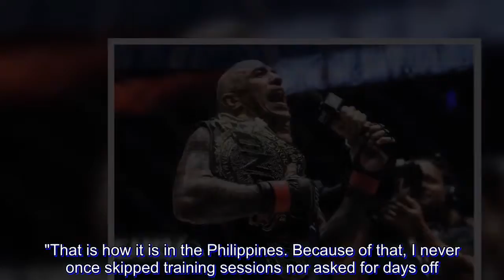Brandon Vera Says Mixed Martial Arts Is A Feasible Career Choice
For decades, having a regular office job has always been the preferred career path for most Filipinos living in the Philippines.

However, times have changed, and locals are excelling in other careers that could bring fortune to their loved ones — including mixed martial arts.

According to ONE Heavyweight World Champion Brandon “The Truth” Vera, who is fresh off a spectacular World Title defense, this career choice has now become a viable path to financial success.

In his highly-anticipated return to action, Vera knocked out Italy's Mauro “The Hammer” Cerilli in just 64 seconds in the main event of ONE: CONQUEST OF CHAMPIONS in Manila last Friday, 23 November.

Also on that very same evening, Filipino martial arts icon Eduard “Landslide” Folayang reclaimed the ONE Lightweight World Championship when he defeated Singaporean knockout artist Amir Khan via unanimous decision.

The night capped off with the Philippines having five ONE World Champions, including bantamweight titleholder Kevin Belingon, flyweight titleholder Geje Eustaquio, and strawweight titleholder Joshua Pacio.

As the country emerges as a global powerhouse in the sport, it also presents a new array of opportunities for budding Filipino martial artists who are looking for a big break.

"When I started in mixed martial arts, I was the only Filipino. The traditional choice was to be a nurse, open a restaurant, be an attorney or a doctor," Vera said.

"It’s not just here, but the fact is it's known around the world that a Filipino can do anything and everything.”

For many years, “The Truth” has tirelessly spoken of the talent and potential Filipinos have when it comes to martial arts.

His decision to relocate from the United States to the Philippines further opened his eyes of how tough life is in the country.

Vera knows his fellow Filipinos are accustomed to hardship, making his countrymen a perfect match for the tests that martial artists go through on a daily basis.

"I always wanted to be a great World Champion, but I never had the work ethic until I got here in the Philippines. I deal with 18-hour days," he explained.

"When you learn and live here as a citizen, immersed hardship is part of life no matter what your class is.

"That is how it is in the Philippines. Because of that, I never once skipped training sessions nor asked for days off.”

Vera, a highly-decorated and recognized martial artist around the globe, has mentioned in the past that he is not ready to venture into coaching just yet while he is still an active athlete.

What he did, however, was bring his own team of world-class coaches to Manila, such as strength and conditioning guru George Castro.

“The Truth” will stop at nothing to help promote the sport to his fellow compatriots.

Currently, he is in the process of putting up a Manila chapter of the Alliance Training Center in search of the nation's best young talent.

Vera has nothing but high hopes for the future of Philippine mixed martial arts. In fact,